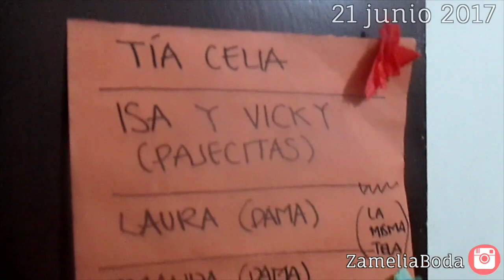TODO sobre mi VESTIDO DE NOVIA 👰 Zamelia BODA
*** Equipo con el que hago mis videos:
Canon PowerShot ELPH 115 (VLOGS)

♥ ¿Necesitas contactarme? ♥

[[[ ♥ Recuerda subir tu foto a Instagram, Twitter o Facebook usando el HT CariñaTime para comentarla y darle LIKE :D ♥ ]]]